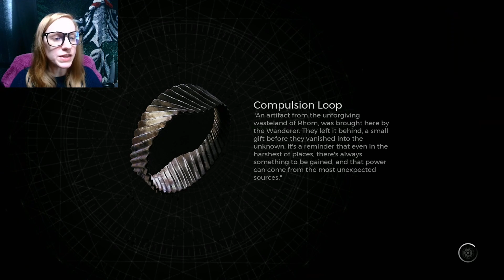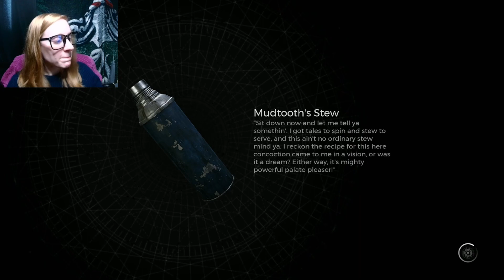WE MEET THE CUSTODIAN...AND THESE CREEPY CRAWLERS ARE GROSS???!!! // Remnant II Part #27!!!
Hey all!!! I'M BAAAAAAAACK!! That's right...ya gurl is back with a new series of Remnant 2!!! In this episode, we meet the creature on N'Erud known as the Custodian who tells us exactly how we can help this alien "planet". and we find The Hatchery which is full of creepy crawlies?!

Follow me on myn other socials...